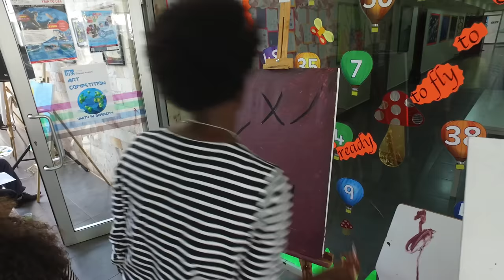Family Painting Day Promo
It has been a great joy to share the marvels of Art and Creativity in our 1st ever Family Painting. We have had the pleasure to witness Latent Artistry unfold before us all blessed by the warmth of family.

It has been a rich moment of inspiration for our community and especially our Children to never shy away from exploring, harnessing and celebrating their talents.

We most heartily thank you our Parents and Families for honoring our invitation and turning up in record numbers and time- read and set to paint your family Art pieces. Thank you for Supporting Art. Remember, “He lives who leaves a work of Art”.

We look forward to sharing many more family moments as the GISU family and community.

To more information please visit the our website below.